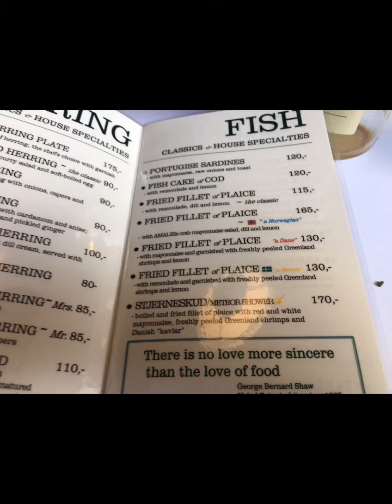Viaje a Copenhague